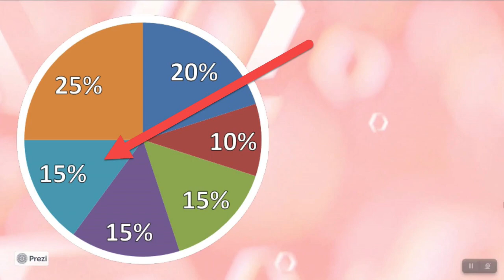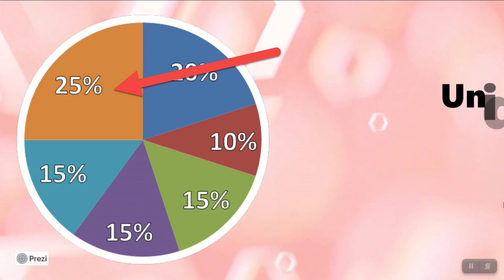2019 Case Breakdown